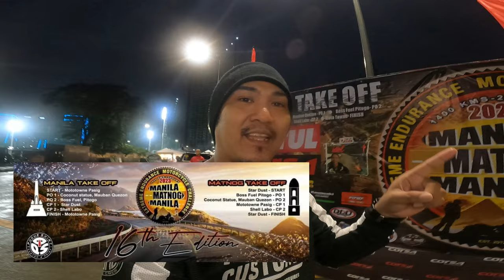Manila Matnog Manila 2023 Send Off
Since hindi tayo makakasali sa endurance na eto. Send off nalang natin ang mga kaibigan natin na lumahok sa hamon ng M3 2024. Na ginanap sa Bridgetowne pasig ang start and finish line na taga manila. dahil meron din start and finish sa matnog. Eto ang bagong twist ng Manila Matnog Manila.